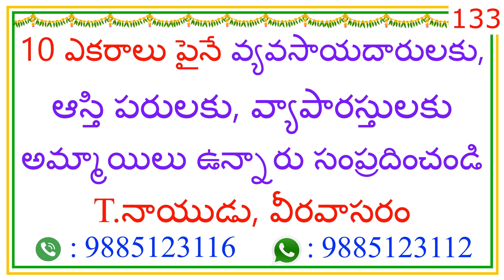10 ఎకరాలు పైనే వ్యాపారస్తులకు, అమ్మాయిలు ఉన్నారు సంప్రదించండి || 133